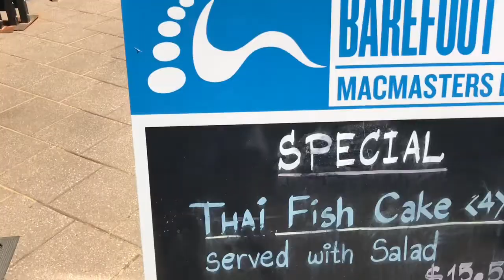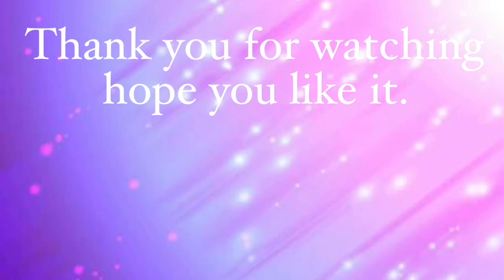Vlog # 14 Beaching Day with friends.